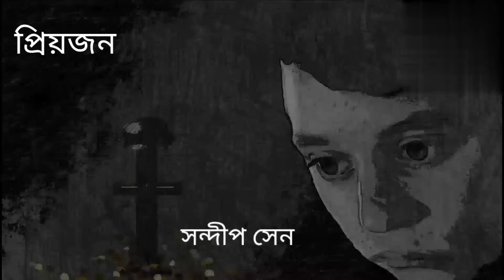আধুনিকবাংলা কবিতা। প্রিয়জন। সন্দীপসেন। Priyojon। Adhunik Bangla Kobita।কবিতা আবৃত্তি। Ruma Ghosh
About
Bengali Poem: Priyojon
Poet : Sandip Sen
Recited By: Ruma Ghosh

কবিতা – প্রিয়জন
কলমে -  সন্দীপ সেন
আবৃত্তি - রুমা ঘোষ

কবিতা আবৃত্তি, ভিডিও মেকিং,এডিটিং,সামগ্রিক পরিকল্পনা ও পরিচালনায় রুমা ঘোষ

আমাদের অন্যান্য কবিতার লিংক –

Related Queries -

kobita
bangla kobita abritti
kobita bangla
বাংলা কবিতা
কবিতা বাংলা
কবিতা আবৃত্তি
kobita abritti bangla
bangla kobita recitation
bangla kobita
bangla abritti
Bengali poem
প্রিয়জন
আধুনিক বাংলা কবিতা
আধুনিক বাংলা কবিতা আবৃত্তি
Adhunik Kobita
Adhunik Bangla Kobita
Adhunik Kobita Abritti